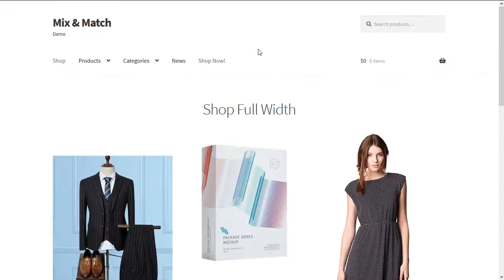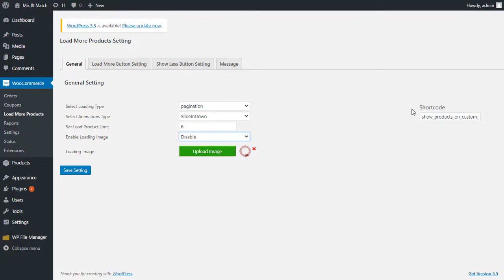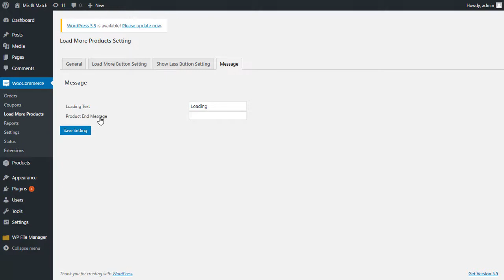WooCommerce Load More Products Plugin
Engage your store users by displaying more products in 3 different and interactive ways with WooCommerce Load More products plugin. The 3 methods of loading more products include infinite scroll, load more button, and pagination. With infinite scroll, you can automatically show products as the user scrolls down the shop page without compelling them to ask or wait for it. The Ajax-based faster product display helps to keep the users busy in exploring your store the way Facebook and other social networks engage their users.